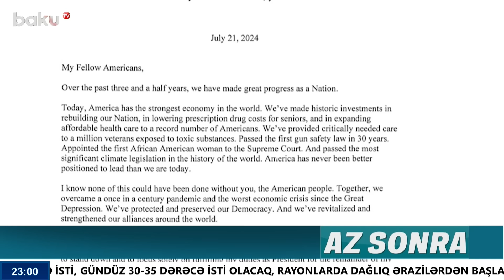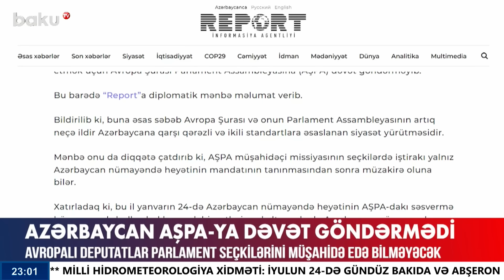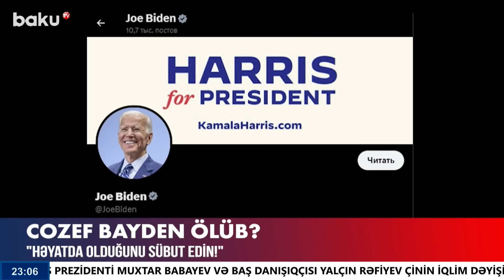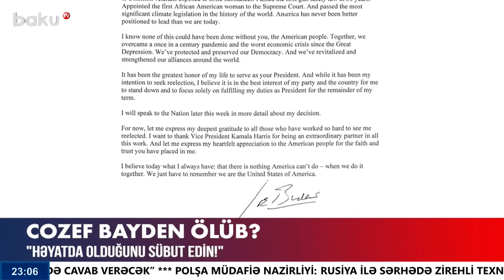Abşeronda qardaş qardaşın həyatına son qoydu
00:00  Giriş
00:42  Azərbaycan AŞPA-ya dəvət göndərmədi
01:55  Makronu uçuruma aparan siyasəti
05:10  Cozef Bayden ölüb?
07:17  Qardaş qardaşının həyatına son qoydu
08:05  Ağadadaş Ağayev məsuliyyətə cəlb olunub?
08:46  MTK vətəndaşın  evinin qapısını hasarladı?
12:28  "Kubik"in bahalaşması evlərin qiymətinə təsir edəcək?